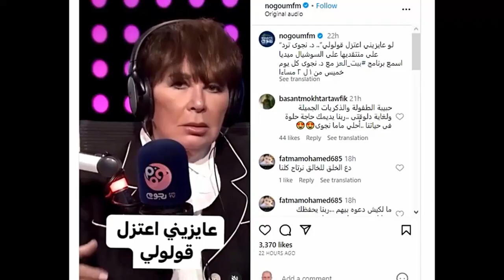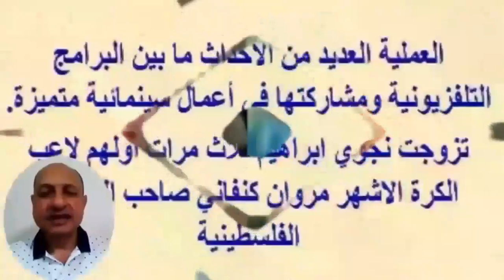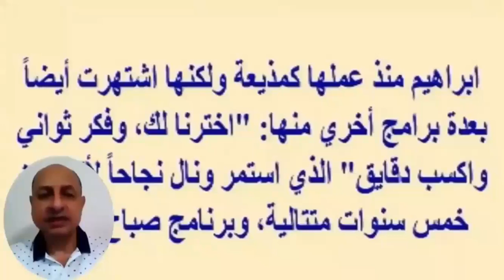نجوى ابراهيم تكشف تعافيها من السرطان ورسالة نارية وأزواجها منهم أمير سعودى أهله أجبروه على طلاقها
نجوى إبراهيم (28 أبريل 1946 -)، ممثلة ومذيعة مصرية.
حصلت علي شهادة الثانوية العامة المصرية من مدرسة مصر الجديدة الثانوية بنات. بدأت كمذيعة في التلفزيون العربي في القاهرة عام 1965. كانت متزوجة من مروان كنفاني، الأخ الشقيق للأديب الفلسطيني غسان كنفاني.

أولت العمل الإعلامي التليفزيوني اهتماما أكبر فعملت في التليفزيون المصري في التليفزيون العربي، قدمت مجموعة من البرامج التليفزيونية منها"6/6"، "صباح الخير يا مصر"، "اخترنا لك" و"فكر ثواني واكسب دقايق" الذي استمر ونال نجاحا لأكثر من خمس سنوات متتالية. أهم أعمالها هما برنامجي "صباح الخير" و"مساء الخير" اللذان قدمتهما مع "بقلظ" ولذلك يعرفها المصريون وأطفال جيل الثمانينات وأوائل التسعينات باسم "ماما نجوى".

وفي عام 1998 تولت رئاسة قناة النيل للاسرة والطفل، ثم عملت لاحقاً في قناة دريم كما رفضت عرضا من قناة روتانا للعمل بدلا من هالة سرحان ، ومن برامجها الشهيرة "فرح كليب" و"الحياة"، وتعمل حالياً في برنامج "بيت العائلة" على قناة النهار.

أعمال فنية
السينما
في السينما قدمت 12 فيلما سينمائيا وبرزت في فترة السبعينيات في عدة أفلام وكان أول أفلامها فيلم الأرض إخراج يوسف شاهين العام 1970 ثم فيلم فجر الإسلام للمخرج صلاح أبو سيف ثم العذاب فوق شفاه تبتسم للمخرج حسن الإمام ثم فيلم الرصاصة لا تزال في جيبي إخراج حسام الدين مصطفى عام 1974، تلاه حتى آخر العمر إخراج أشرف فهمي وكلاهما عن حرب أكتوبر 1973 وفيلم خائفة من شئ ما إخراج يحيى العلمي والمدمن إخراج يوسف فرنسيس والسادة المرتشون إخراج علي عبد الخالق،

المسلسلات
قدمت عدد من المسلسلات منها مسلسل استعراضي للأطفال وهو أجمل الزهور عام 1984 و عواصف النساء عام 2005 وقيود من نار عام 2007 ثم أستاذ ورئيس قسم عام 2015.

بقلظ
بقلظ شخصية عرائس للأطفال كان يقدمها التلفزيون المصري في الثمانيات والتسعينات من القرن الماضى وكان يظهر بصحبة المذيعة نجوى إبراهيم في برنامج عصافير الجنة وتلاه برنامج "صباح الخير" وكان يقوم بأداء صوت الشخصية الممثل الراحل سيد عزمي